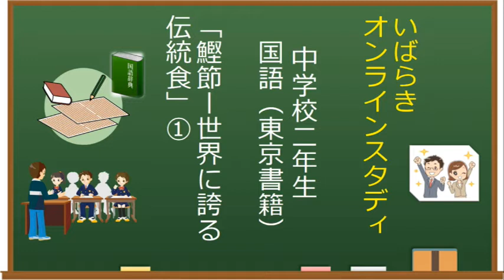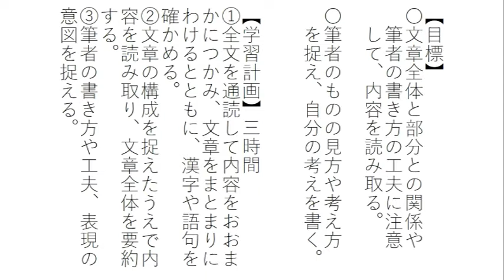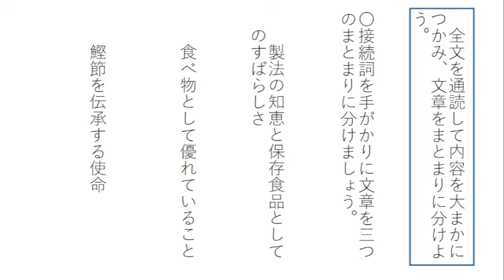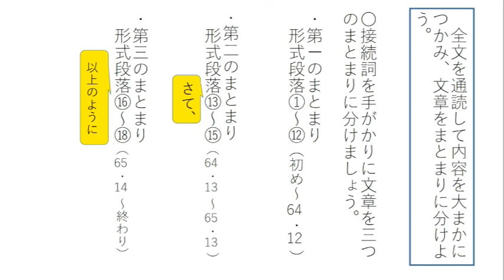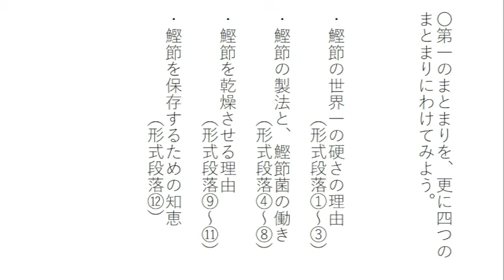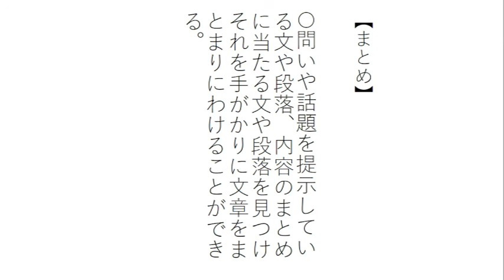中２国語（東京書籍）伝え方を工夫する①